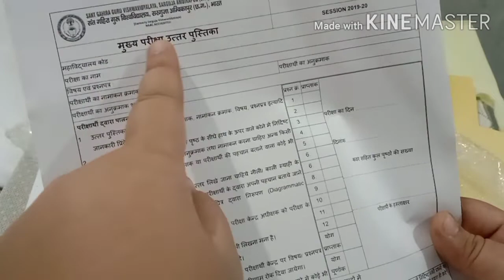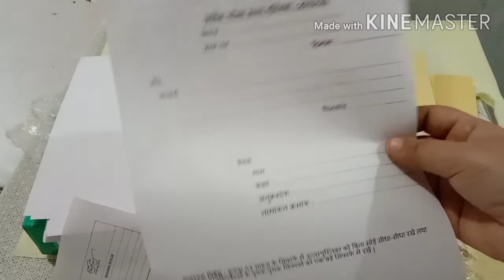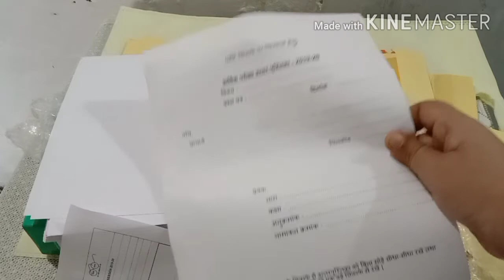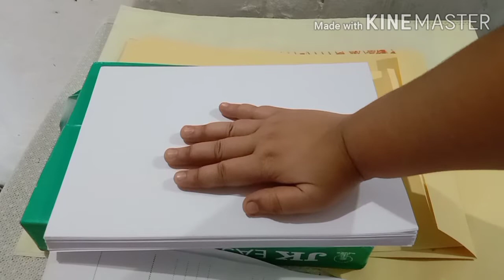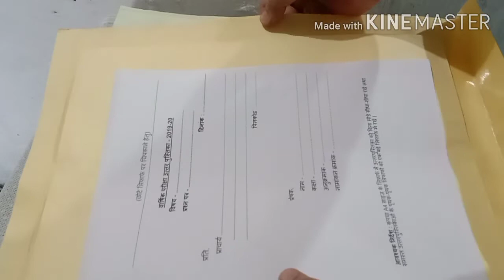A to z details about answer sheet,front page and envelope ( live demo)sant gahira guru university